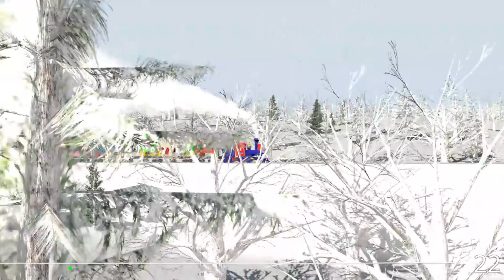HMMM THOMAS VS CASEY JR VS WOODEN TRAINZ - SNOWLAND! - TRAINZ RAILROAD SIMULATOR